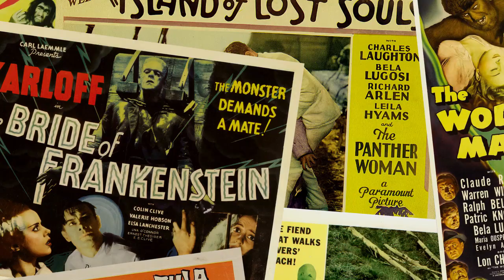Coming to Monster Kid Radio - August 2019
Monster Kid Radio Episodes #431-434 are previewed